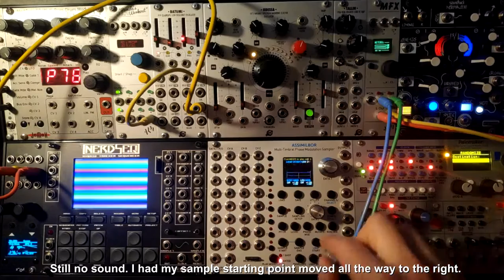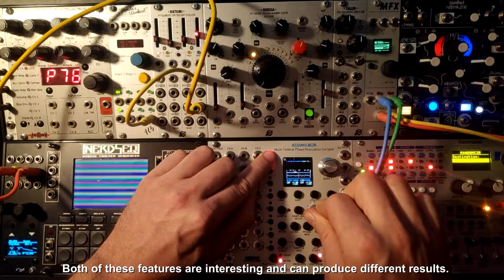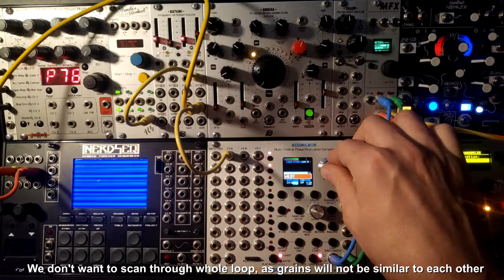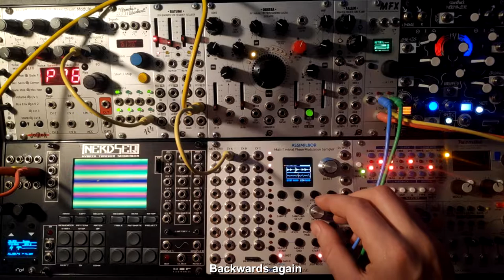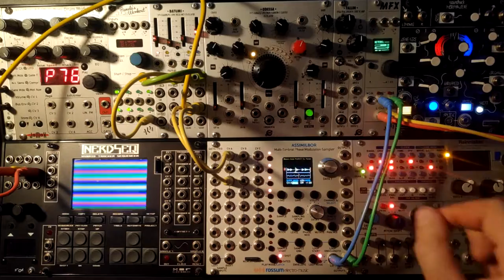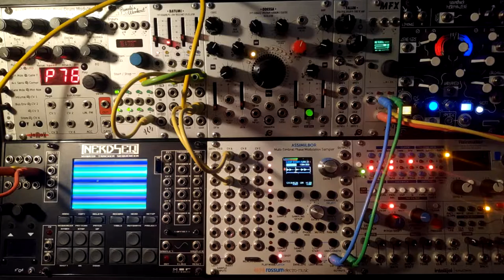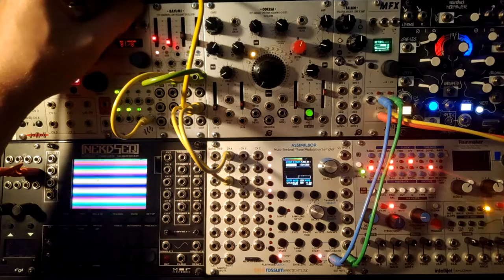Tutorial for basic granular synthesis & glitchy loops on Assimil8or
Thought I'll share what I discovered after having some fun with Assimil8or. Honestly I was totally not aware that this sampler has such possibilities. What you hear is raw sound of this device, only passed through MFX compressor.